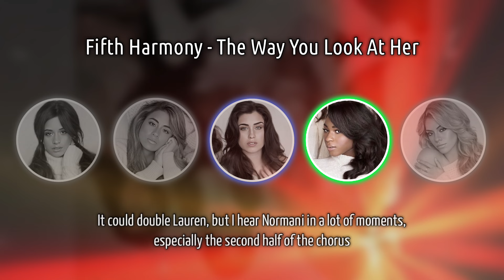Fifth Harmony - The Way You Look At Her | Vocal Analysis